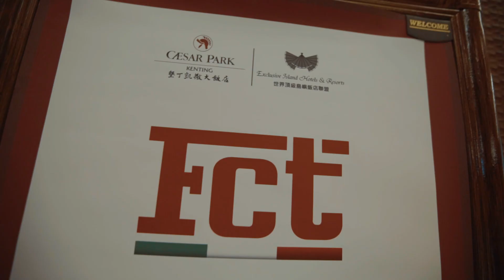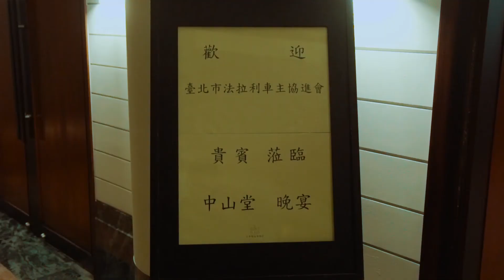SPASHAN ツーリング2016 in TAIWAN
3日間で台湾を一周しました！！